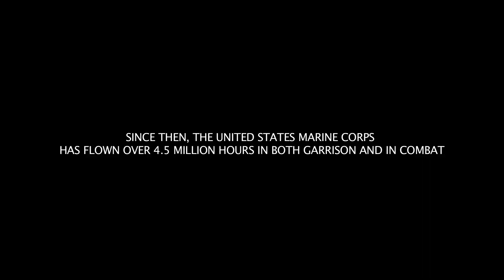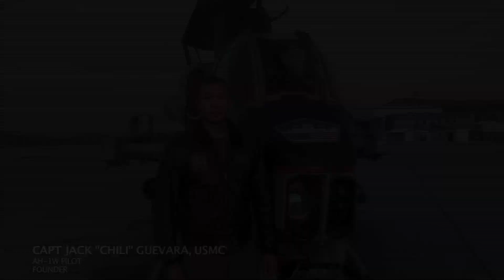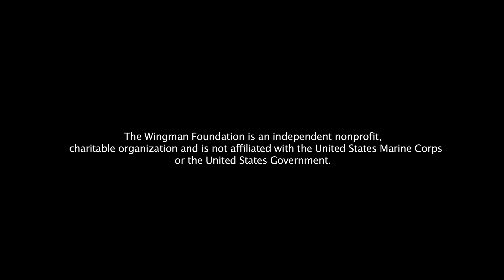Help Launch The Wingman Foundation!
The Wingman Foundation is a non-profit that was started in 2014 by Marine Aviators who recognized the need to take care of our own. In the past, we have provided for the families of those involved in flying mishaps, combat or otherwise, by ad hoc fundraising, “passing around the hat” in our Ready Rooms, and leaning on other organizations for support.  We plan to change that. In addition to helping families defray the costs associated with losing a loved one, The Wingman Foundation will offer merit and needs-based scholarship opportunities to the children of fallen aviators, as well as provide business mentorship for veterans who are seeking a civilian career transition.